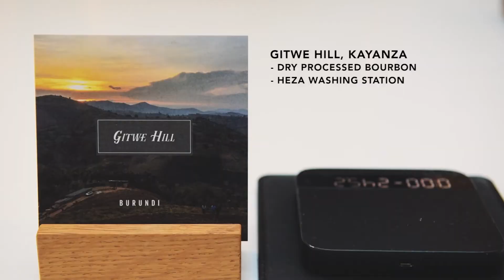Reef Bessette Saint Frank Coffee Masters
2017 Drink Submittal for Coffee Masters Competition